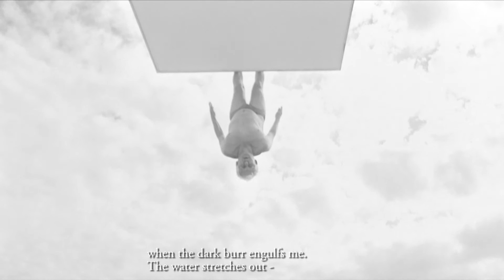The Diver (trailer)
THE DIVER - HYPPÄÄJÄ (trailer)
short film by PV LEHTINEN

"To see this film is like drinking fresh spring water." (The Risto Jarva Jury)

"The composition of each shot has been made with a special sense for finding beauty in geometrical shapes." (Catalogue IDFA)

"The highlight of the programmetruly startling camerawork." (Giles Borg, Film Monthly)

"Film has a very deep vision of life." (Philippe Gendreau, FCMM)

"PV Lehtinen's stunningly beautiful film The Diver (Hyppääjä) about Helge Wasenius, the Grand Old man of finnish diving, broke the hearts of both the national and international juries to take the three main prizes at the Tampere short film festival in 2001. Lehtinen's black-and-white masterpiece also took the Risto Jarva prize, the most coveted film award in Finland, awarded to the most promising young film-maker. A thoughtful voice-over and a skilful blend of archive and dramatised footage create a meditative mood, emphasised by touches of ambient music, giving the spectator space to reflect on his own emotions." (Variety International Film Guide, 2002)

The Diver (Hyppääjä, 2000) has been screened in over 100 film festivals all over the world. It has won many prestigious film awards (e.g in Montreal, Milano, Sydney, Brest, Amsterdam and Tampere).

director: PV Lehtinen
cinematography: Jyri Hakala
sound: Sakari Salli
produced by CineParadiso Oy